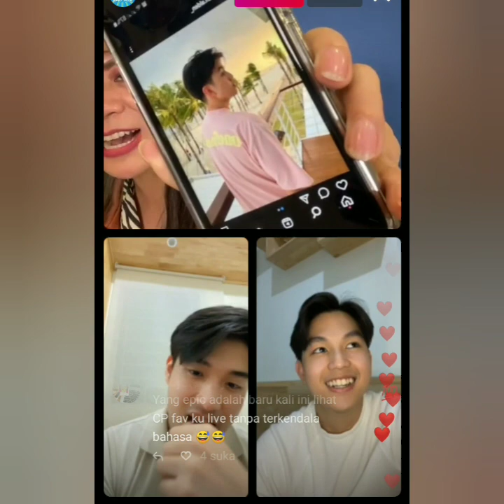LIVE INSTAGRAM TERBARU VICTOR AGUSTINO & JHONATAN ALDEN. BIKIN BAPER MENAWAN